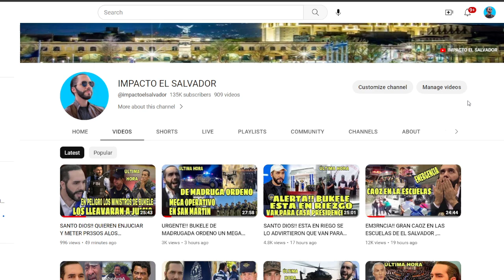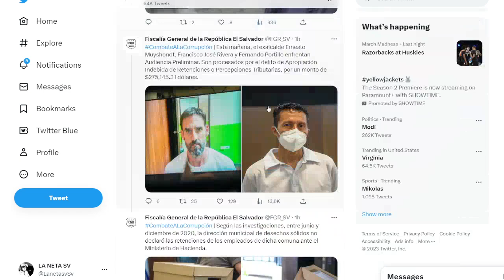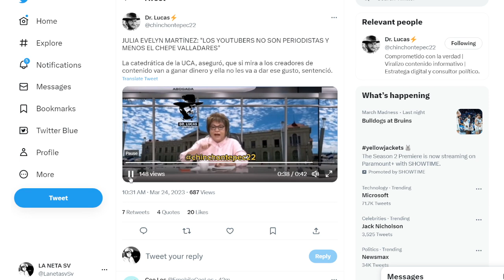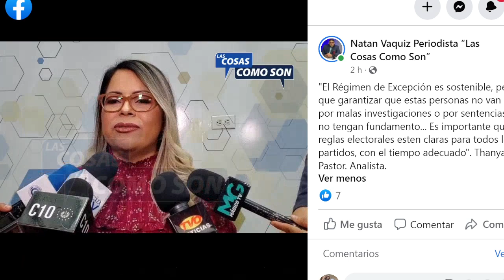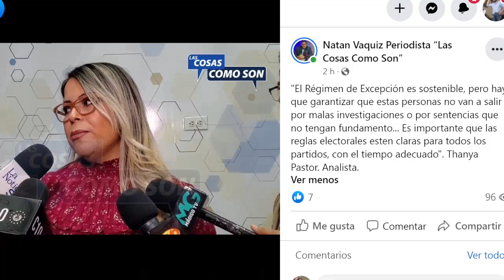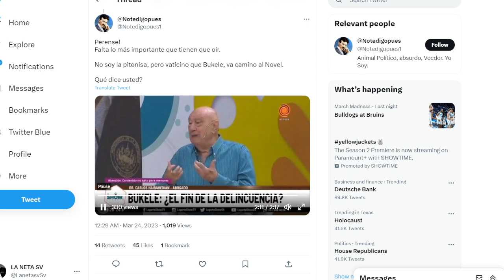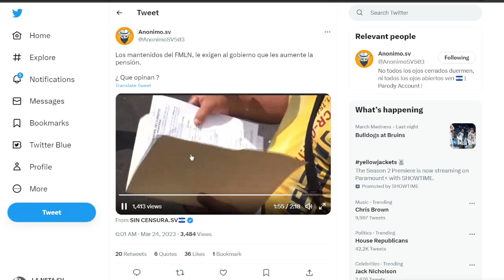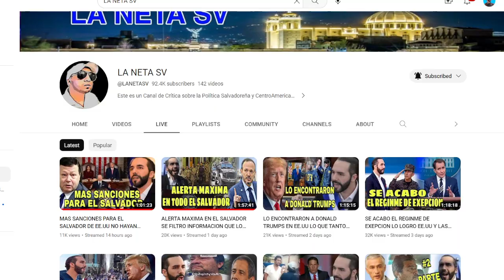PROTESTAS!! VOLVIERON ALAS CALLES Y LE EXIGEN A BUKELE 5 MIL BECAS Y MILES DE DOLARES